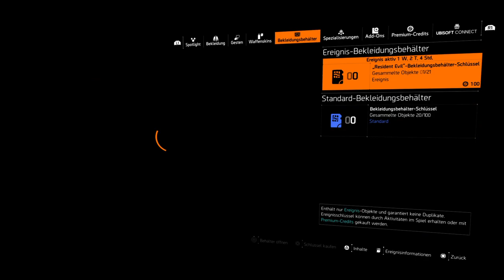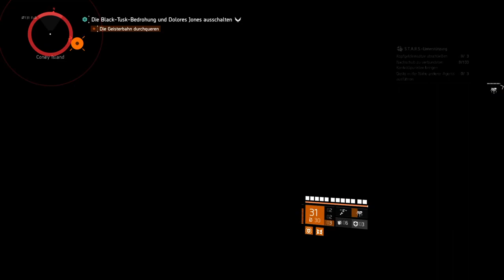The Division 2 - Season 4 #4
Hallo! Lehne dich zurück und genieße das richtige wahre Game / die Story!

► GAMES AMAZON
Danke für deinen support! Jeder EUR hilft mir weiter zu machen